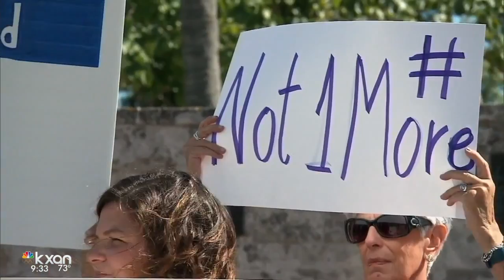Castro brothers joined by their mother at UT event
The matriarch of the family spoke about the importance of voting.